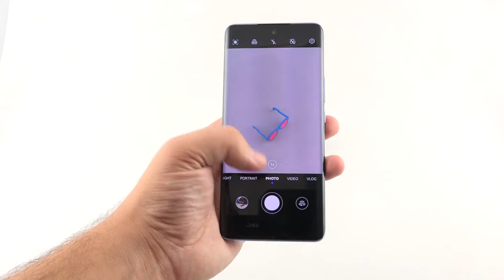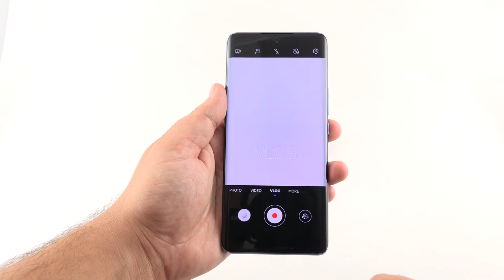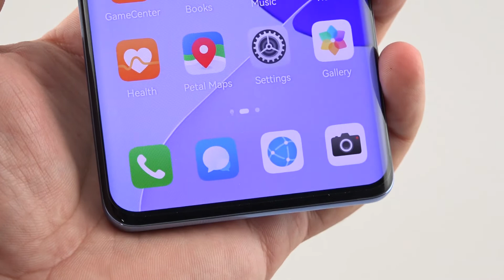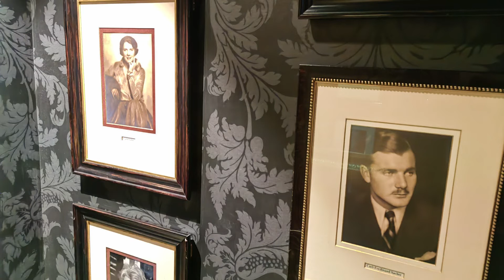Как снима смартфона Huawei nova 9 - Тестови снимки и видео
Timecodes
00:00 Интро
00:41 Характеристики на основната камера
01:48 Макро сензор
02:10 Ултраширокоълълен сензор
02:26 Спамагателн сензор за ефект "боке"
02:39 Характеристики на селфи камерата
03:41 Видео режими в Huawei nova 9